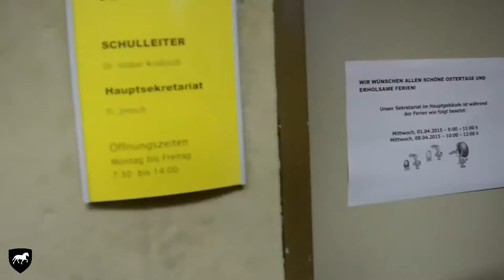Cichy ist Stromberg | abiclip von dalesclip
Das Video "Cichy ist Stromberg" ist ein Fragment des abiclips von dalesclip 2015.

Für den abiclip des Abiturjahrganges "2015" des Gymnasiums Augustinianum ließ sich Kevin Cichy im Mittelteil was ganz besonderes einfallen: Er spielt die Figur des Versicherungsangestellten Stromberg in unserer Schule und ihm passieren lauter unglücklicher Dinge, obwohl er doch eigentlich nur versucht eine verlorengegangene Tasche wieder zu ihrem Besitzer zu bringen...

Produktion: dalesclip
Regie/Stromberg: Kevin Cichy
Aufnahmeleitung: Helen
Produziert von: Alexander